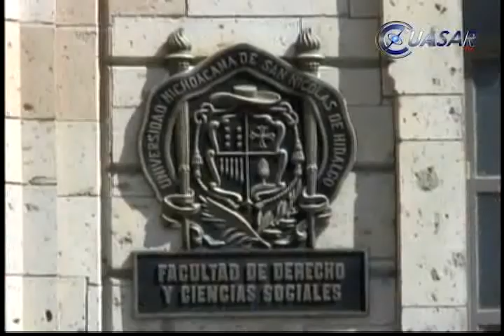Después de un siglo, Derecho renueva plan de estudios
De las mil 300 facultades de Derecho que existen en el país, la de la Universidad Michoacana es la única que no ha hecho un cambio en su plan de estudios desde que se creó hace más de un siglo...